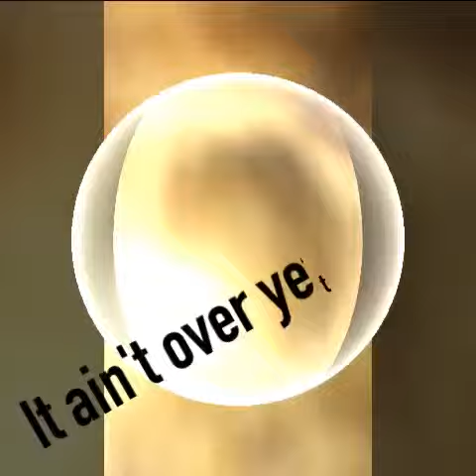MikeVids: Introducing my Siblings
Love forcing my brother and sister to be in my random videos, but they enjoy it too 😂